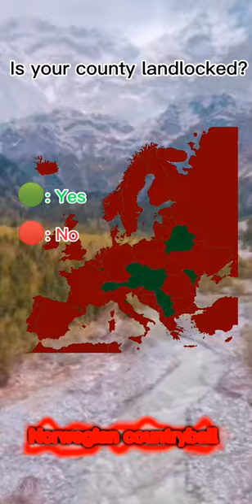Is your county landlocked?